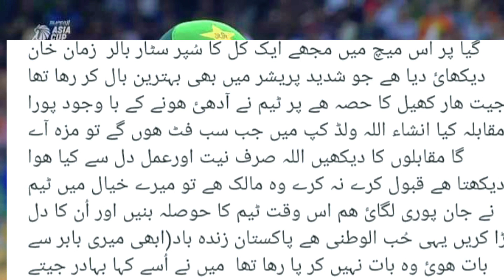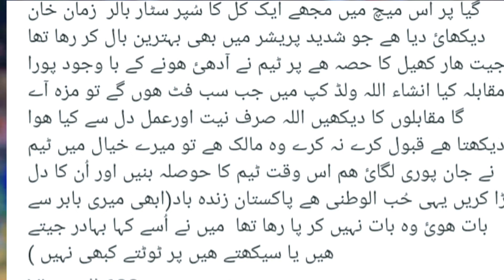I talked to Babar but he couldn't talk || Azam Siddiqui || Fight in dressing room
Pakistan lost match against srilanka and out from Asia cup . After losing match Pakistani team criticizing badly by Pakistani fans...
Pakistani team also disappointed by their performance.
Babar Azam was angry .